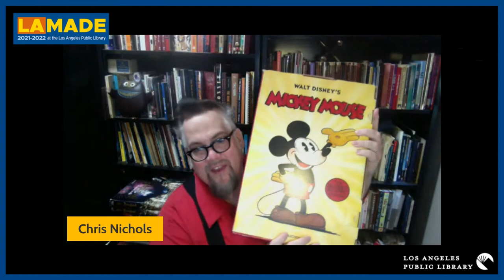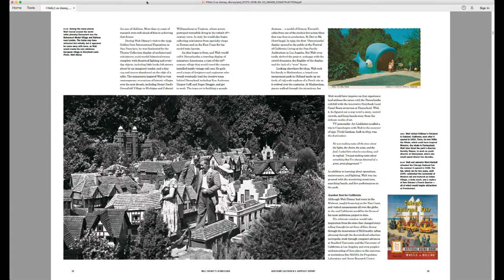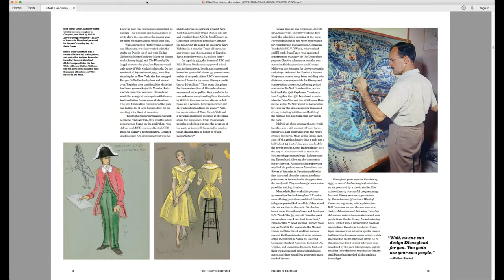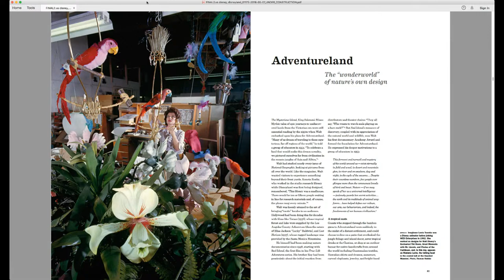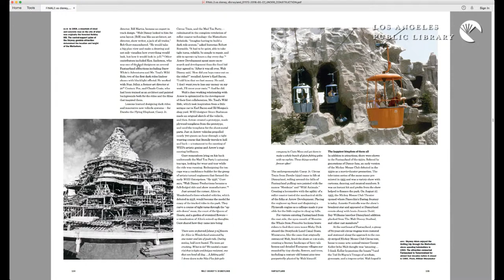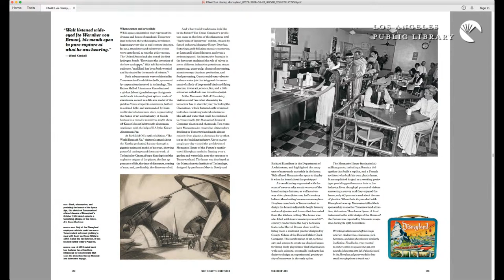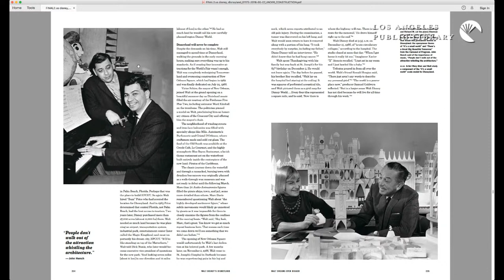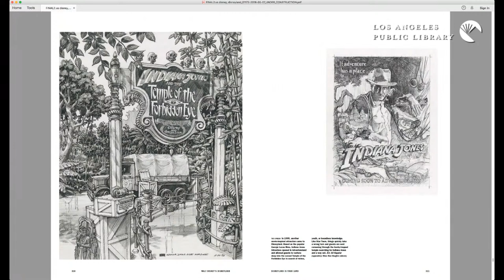LA Made: History of Disneyland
Chris Nichols presents the story of Disneyland, Walt Disney’s visionary theme park in Anaheim, California. From Walt’s California inspirations to the team of filmmakers, effects artists, and tinkerers he recruited to build the park, we will see a bountiful visual history including stunning color photographs, concept drawings, and ephemera drawn from the historical collections of the Walt Disney Company and the golden age of photojournalism. The book was co-authored by Charlene Nichols, a librarian at the Los Angeles Public Library.

This is a free event and those attending the virtual program will have a chance to win a copy of Chris’ Disneyland book.

Chris Nichols is a writer and historian specializing in Southern Californian architecture and culture. He currently writes Los Angeles magazine’s “Ask Chris” column.